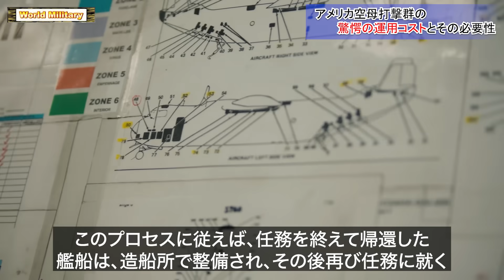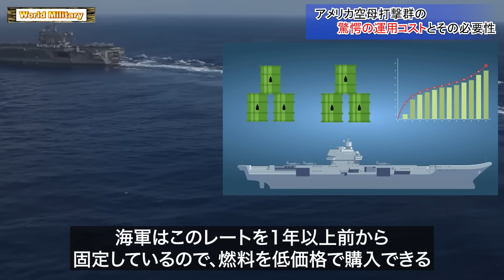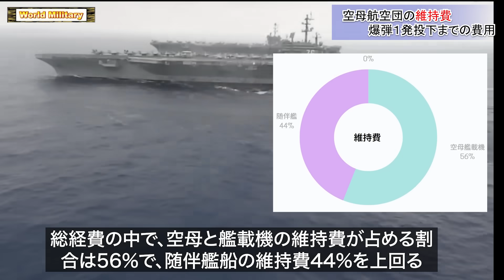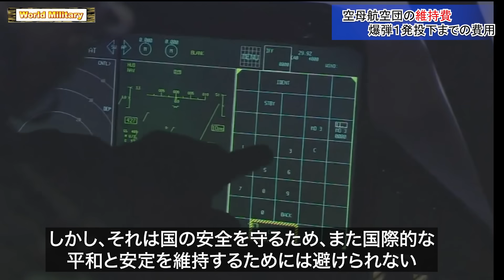一日【◯◯億円】空母の維持費は？日本にはマネできない運用コストと安全保障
700万ドルという衝撃の金額。
それはアメリカ海軍の空母を1日運用するための費用である。
今回は、アメリカの空母打撃群の運用コスト、その内訳、そしてそれにかかる驚きの維持費について詳しく解説していこう。
原子力空母の運用や、空母に搭載される高価な航空機、そしてそのメンテナンスコストまで、空母打撃群の経済的な影響を深堀りしていく。一つの空母打撃群の維持費は年間で新しい駆逐艦2隻の購入費用に匹敵するという事実、興味深い情報満載でお届け！

0:00イントロ
0:37アメリカ空母打撃群の驚愕の運用コストとその必要性
7:07空母航空団の維持費　爆弾１発投下までの費用

硫黄島の戦い。最後の一人になっても日本を守る・・